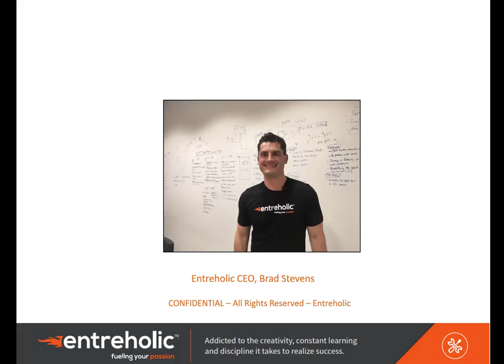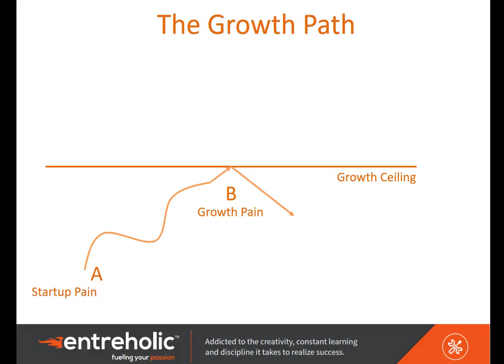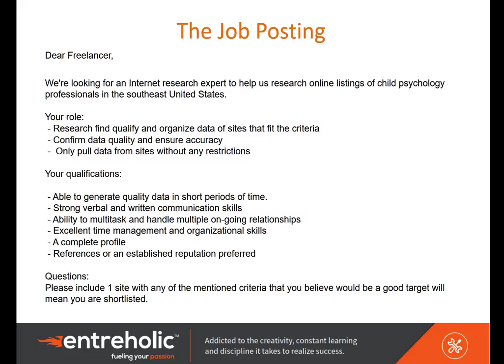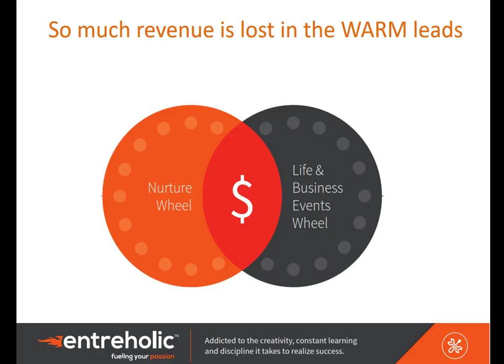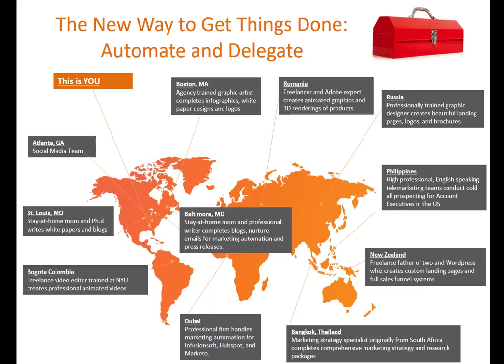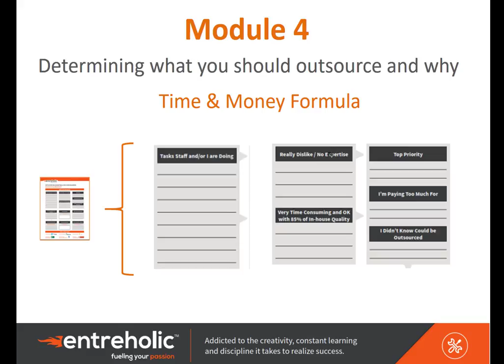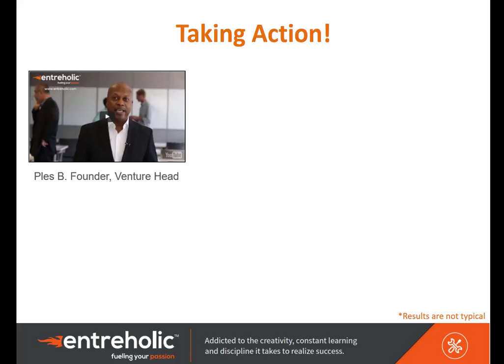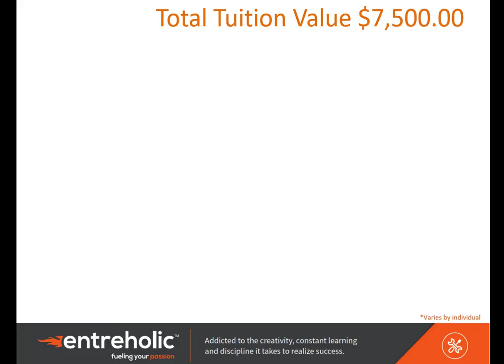Entreholic Automate and Delegate System